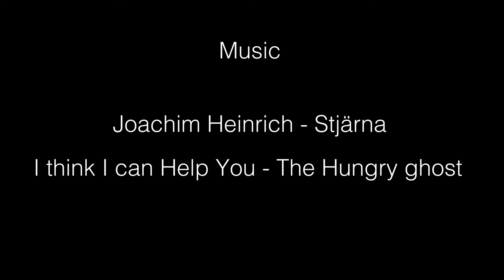Dear Mother - A short film about toxic mothers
This is my final major project for UAL level 3 Media. This is a 10 minute short film about toxic mothers.
This idea coming from my own experiences, as well as others. I wanted to bring light to this subject which I feel is overlook, and the effects it can have on people.

Cast
The mother is played by Aneta Robak
The daughter is played by Lauren Mooney

Music
The Hungry ghost - Youtube Library
[Youtube channel -I think I can Help You]
Joachim Heinrich - Stjärna